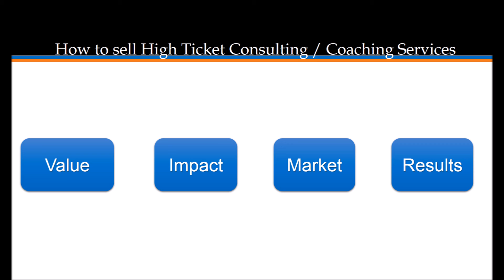How to sell High Ticket Coaching Services?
Welcome to Gokhan's Channel

Topic: How to sell High Ticket Coaching Services?

In this video, I am explaining what is High Ticket Coaching Services and how to sell High Ticket Coaching Services. Enjoy!  How to sell High Ticket Coaching Services?

The Most Important 3 Things In Coaching Business
3 Crucial Skills in Coaching
What are the differences between coaching and consulting?
Coaching vs Consulting
Consulting vs Coaching
How to launch consulting business?
How to launch coaching business?

This is Gokhan. I have professional experience more than 15 years in business life. When I was a Sales Manager in Stock Exchange. I quadrupled (%419) index license revenue in 2 years. When I was working for Regional Development Agency, total budgets of the projects that I managed was more than $10 Million. I also taught lessons on Project Cycle Management more than 120 hours. Furthermore, I worked as a realtor, made sales as a dual agent, and leased many homes less than 8 months. Now I am a realtor in NJ and have coaching program for coaches and entrepreneurs to scale up to multiple 5 figures a month in 6 weeks without paid ads.

If you are serious in high-ticket coaching, book free strategy call with me